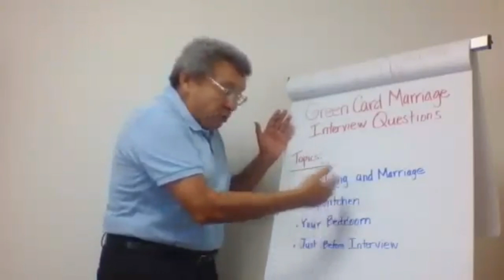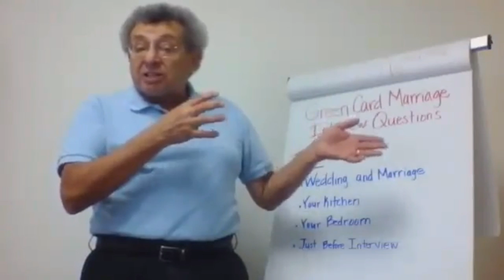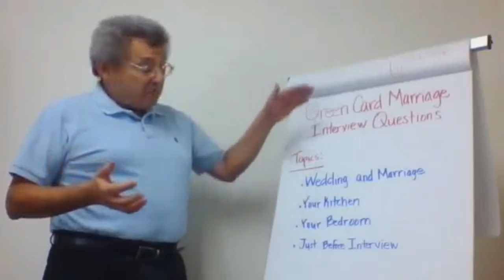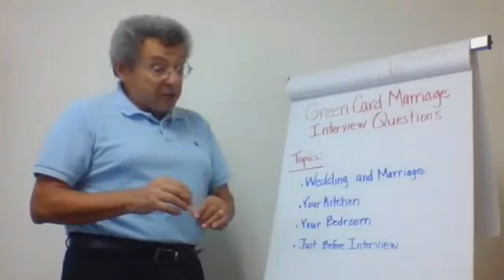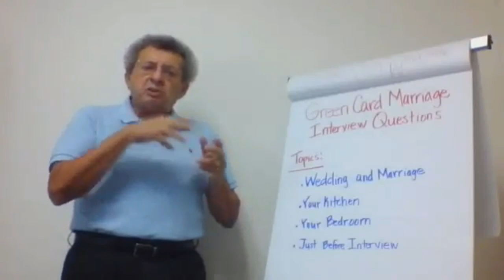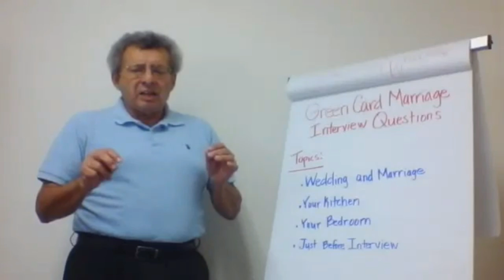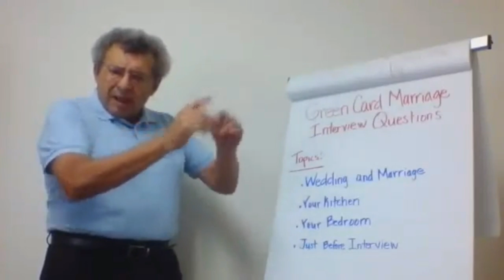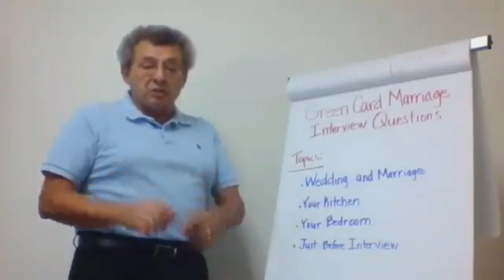Your Green Card Marriage Interview: 12 Questions You Must Know (Part 2)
This video is part two of our three-part series on preparing for your Green Card Marriage Interview Questions. (In case you missed Part 1 of this series on what green card marriage questions you might be asked at your interview

We continue our review of the inquiries you may need to answer in your interview for permanent residence with a U.S. Citizenship and Immigration Services (USCIS) officer.

In this video, we will cover questions that might surface in your immigration marriage interview about the following four areas of your marital relationship: (a) questions about your wedding and marriage, (b) questions about your kitchen, (c) questions about your bedroom, and (d) questions about what you did the day before, the two days before, the week before you permanent residency marriage interview.

You might say to yourself, “Why prepare for my green card marriage interview?  This is easy stuff.”

Don’t be too sure.

By the end of this video, I hope that you’ll realize these tips for your family-based adjustment of status interview are not something to avoid.  Rather, embrace them as a green card interview guide because the questions you are asked could be much, much harder than you ever imagine.

To refresh your recollection, in the first video, we talked about inquiries into how you and your spouse met, your employment and your spouse’s employment, your current home, and special family days.

Here is the link to video 1 on the types of marriage green card questions you could be asked

If you haven’t watched the first video, you may want to pause this video, and go back and watch part 1 of this series, Then return to this video, as you’ll be able to better grasp how these various topical areas fit together.

In that video, I briefly mentioned that not every couple is forced to go through an intensive immigration interview question and answer session about marriage.  When this happens, this is referred to as a Stokes Interview.

So much of the advice in this three-part series can be utilized as a Stokes marriage interview guide, and will help you prepare for the government's marriage-based immigration fraud questioning.

As I note throughout these videos, if your permanent residency application, the I-485 adjustment of status application is bona fide, is real, is legitimate, this part of the permanent resident process should be easy for you . . .  granted you prepare.

In other words, when couples have to endure the lengthier inquiries, the interview is usually based on a suspicion of immigration fraud, i.e., immigration marriage fraud.

Here is a link to a more complete list of matters which the government often raises as part of their green card marriage questioning

If you would like to know more about types of miscues which affect your chances of marriage green card success and earning lawful permanent residence status, see this video

Maybe you would like to know what other family members can be immigrated by filing a family-based visa petition.  This video on who are eligible immigrant relatives provides some tips

DON’T BE FOOLED INTO IMMIGRATION FRAUD SCHEMES:

Immigration fraud is real.  There are several bad actors who may try to convince you, or guide you without your knowledge, into committing family-based immigration fraud.  This video outlines the most common scams, so you can avoid becoming a victim

Here is a real world example of such a scheme which impacted many immigrant spouses arising out of San Diego County

For more on Batara Immigration Law permanent residence and green card services,